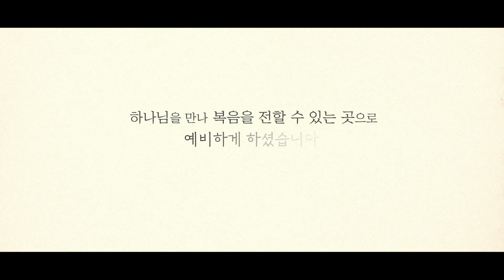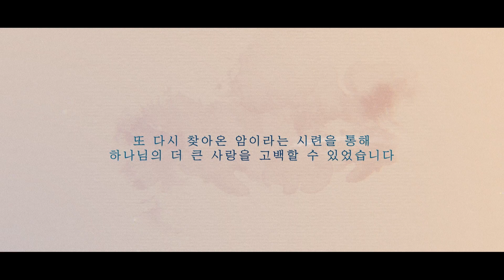[2022 사랑의교회 새생명축제] 주님은 나의 빛입니다 - 김필수 집사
주님은 나의 빛입니다
김필수 집사의 간증 스토리